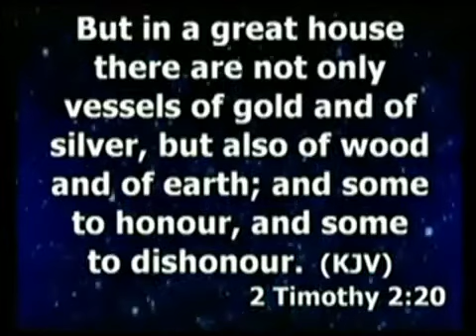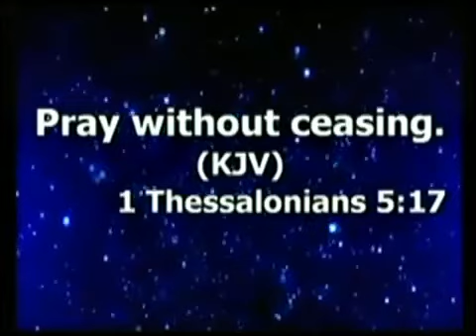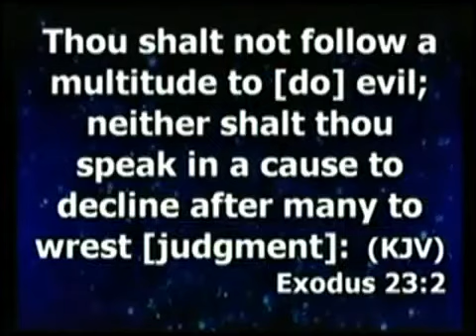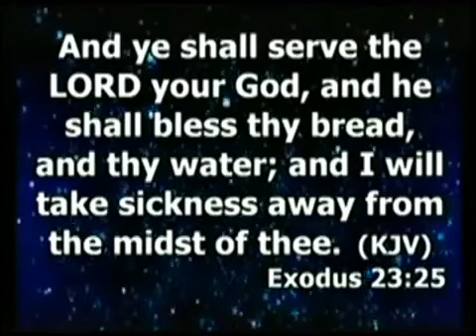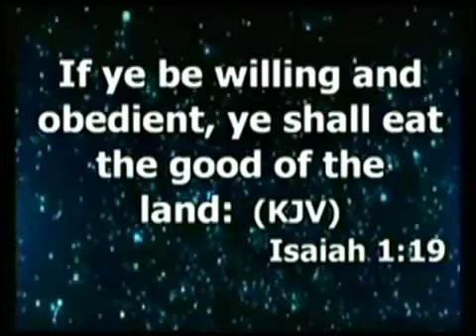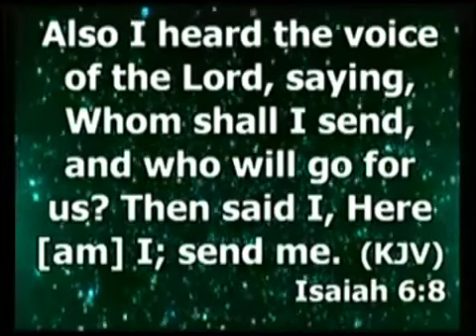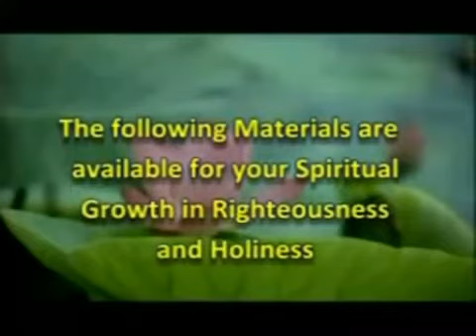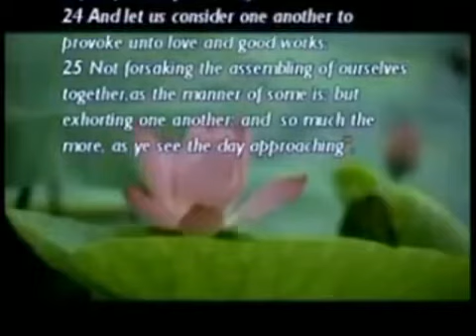Strategies for Personal Spiritual Development: Pastor Apura Rumamshong